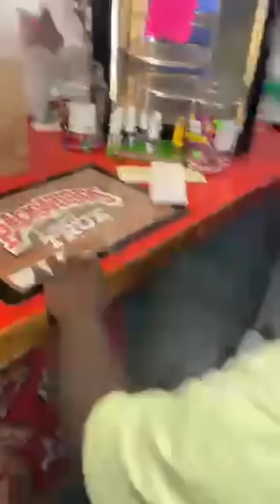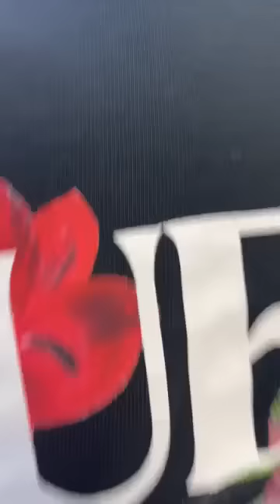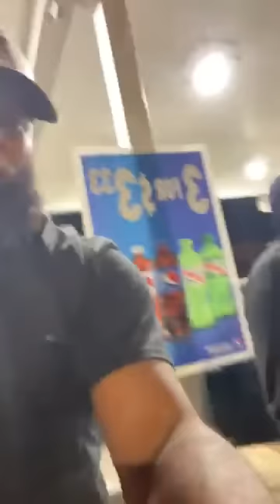Yay Yay throwing it down.... Party never over with Yay !!